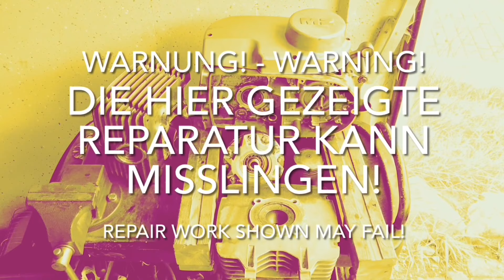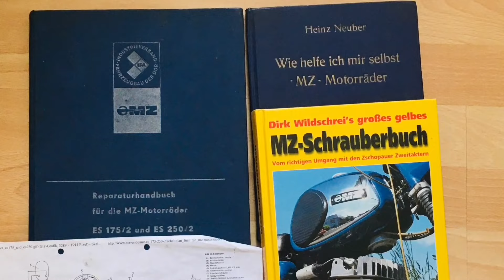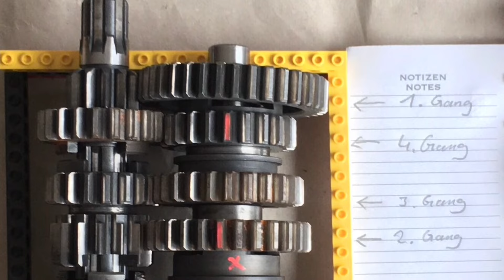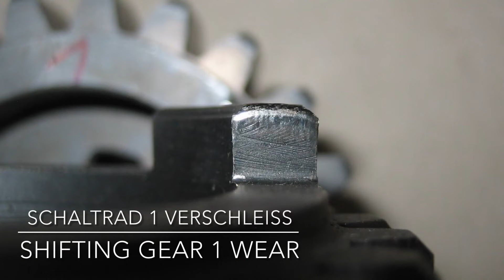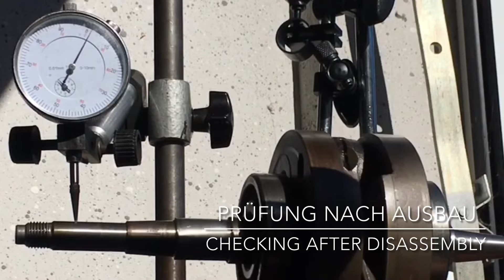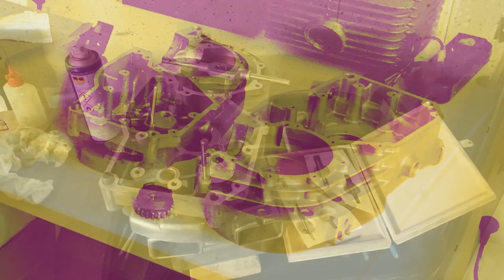MZ ETZ 250: Überholung #3 - Teile Prüfung und Beschaffung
Nachdem ich vor drei Jahren den Motor MM150 meiner MZ ES 150 gemacht hatte und in diesem Jahr den Motor MM250 meiner MZ ES 250/2, bietet sich mir nun die Gelegenheit die nächste Evolutionsstufe zu nehmen. Ein Motor EM250 aus einer MZ ETZ 250 liegt auf meiner Werkbank.
Ich freue mich darauf diese Motorüberholung zu machen und ihr könnt gerne dabei zusehen!

Wenn Euch dieses Video geholfen hat, könnt Ihr hier meinen Kanal ganz einfach finanziell unterstützen: